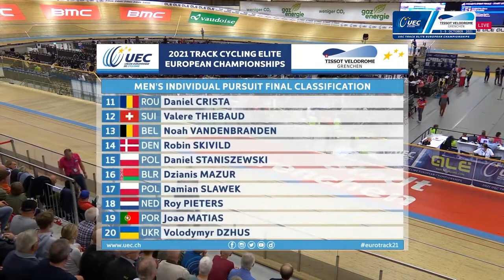MILAN Jonathan - Gold medal - Individual Pursuit Finals UEC Track European Championships 2021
Men's Individual Pursuit Finals   UEC Track European Championships 2021